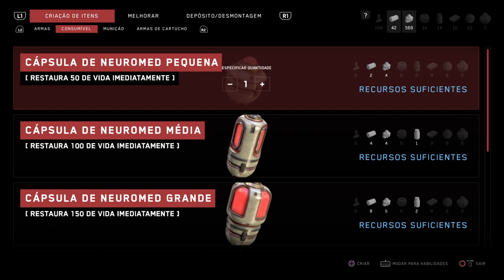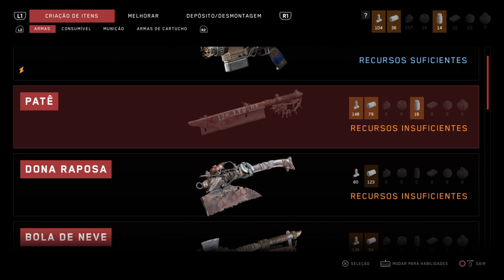22 Atomic Heart